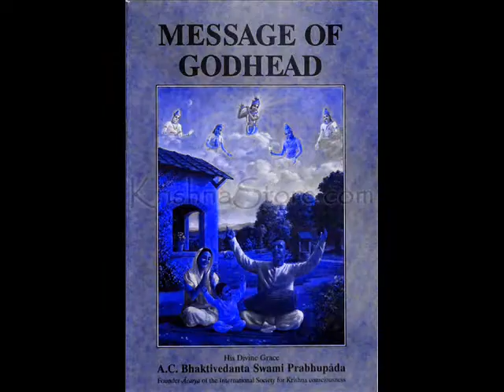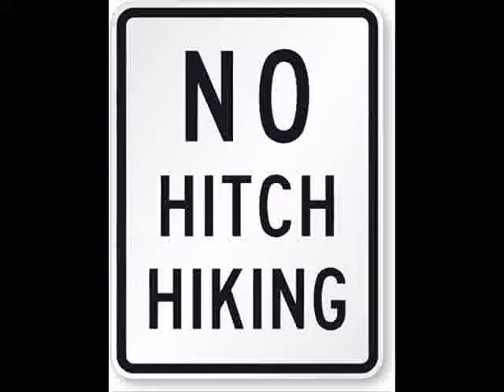HITCH HIKE TO GODHEAD by Nick108